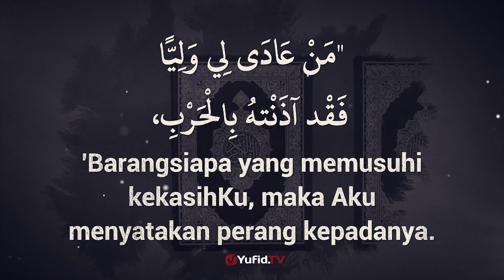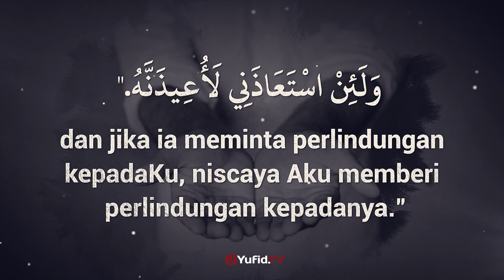Hadits Arbain Nawawi Ke 38: Cara Menjadi Wali Allah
Serial terbaru Yufid TV kali ini membahas kitab hadits arbain Nawawi lengkap dengan terjemahan yang InsyaAllah bermanfaat bermanfaat untuk yang sedang mencari hadits arbain nawawi, arbain nawawi, kitab arbain nawawi, syarah arbain nawawi, hadits arbain an nawawi, hadis arbain nawawi, kitab syarah arbain nawawi, arbain an nawawi, hadits arbain nawawi lengkap. Yuk ikuti terus serial hadits arbain nawawi dari hadits ke 1 dan seterusnya.

Video Hadits Arbain Nawawi ke 38 kali ini membahas tentang cara menjadi wali Allah. Wali Allah bukanlah orang yang memiliki kesaktian sebagaimana persangkaan kebanyakan masyarakat, namun wali Allah adalah orang sholeh yang dicintai Allah. lalu bagaimana cara menjadi wali Allah, cara jadi wali Allah, cara nak jadi wali Allah, cara bertemu wali Allah, cara mengetahui wali Allah?, tidak lain adalah dengan meraih cinta Allah Azza wa Jalla sebagaimana hadits arbain ke 38 berikut.

عَنْ أَبِي هُرَيْرَةَ رَضِيَ اللهُ عَنْهُ قَالَ: قَالَ رَسُوْلُ اللهِ صلى الله عليه وسلم: إِنَّ اللهَ تَعَالَى قَالَ: مَنْ عَادَى لِي وَلِيًّا فَقَدْ آذَنْتُهُ بِالْحَرْبِ، وَمَا تَقَرَّبَ إِلَيَّ عَبْدِي بِشَيْءٍ أَحَبَّ إِلَيَّ مِمَّا افْتَرَضْتُهُ عَلَيْهِ، وَلاَ يَزَالُ عَبْدِي يَتَقَرَّبُ إِلَيَّ بِالنَّوَافِلِ حَتَّى أُحِبَّهُ، فَإِذَا أَحْبَبْتُهُ كُنْتُ سَمْعَهُ الَّذِي يَسْمَعُ بِهِ وَبَصَرَهُ الَّذِي يُبْصِرُ بِهِ، وَيَدَهُ الَّتِي يَبْطِشُ بِهَا، وَرِجْلَهُ الَّتِي يَمْشِي بِهَا، وَلَئِنْ سَأَلَنِي لأُعْطِيَنَّهُ، وَلَئِنِ اسْتَعَاذَنِي لأُعِيْذَنَّهُ [رواه البخاري]

Dari Abu Hurairah –semoga Allah meridhainya- ia berkata: Rasulullah shollallahu alaihi wasallam bersabda: Sesungguhnya Allah Ta’ala berfirman: Barangsiapa yang memusuhi wali-Ku, Aku umumkan perang terhadapnya. Tidaklah hambaKu mendekatkan diri kepadaKu dengan sesuatu yang lebih Aku cintai dibandingkan ia melakukan hal yang Aku wajibkan terhadapnya. HambaKu senantiasa mendekatkan diri kepadaKu dengan amalan-amalan sunnah (nafilah) kecuali Aku mencintainya. Jika Aku mencintainya, Aku adalah (yang menolong) pendengarannya saat ia mendengar, penglihatannya saat ia melihat, tangannya saat ia memukul, dan kakinya saat ia melangkah. Jika ia meminta kepadaKu, sungguh Aku akan memberikannya. Jika ia memohon perlindungan kepadaKu, Aku akan melindunginya (H.R al-Bukhari)